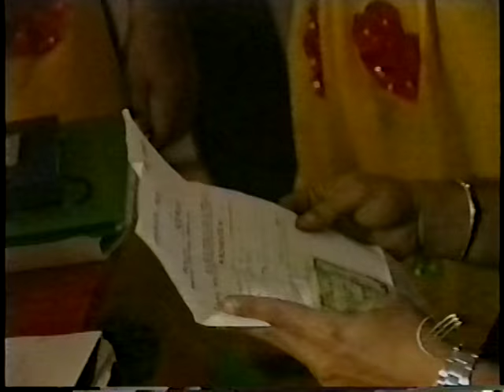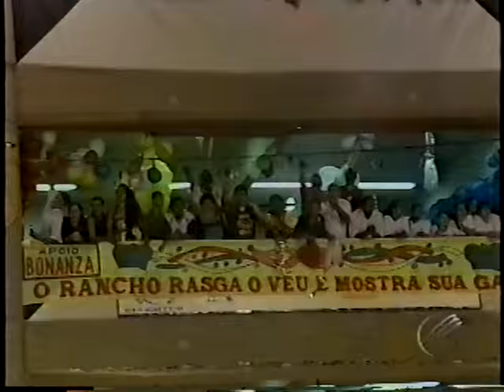CARNAVAL DE BELÉM - Reportagem Carnaval 2001